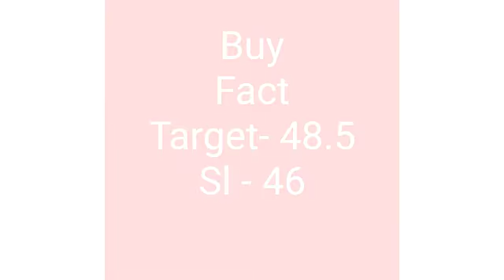Stock market #7 Intraday trading tips in stock market daily 14th may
Stock market tips for investment and intraday trading by gyan library